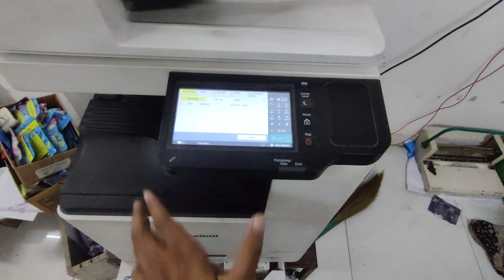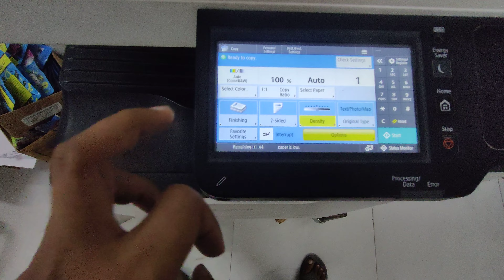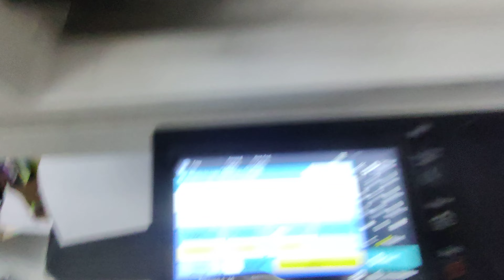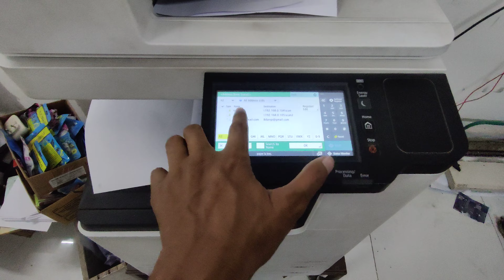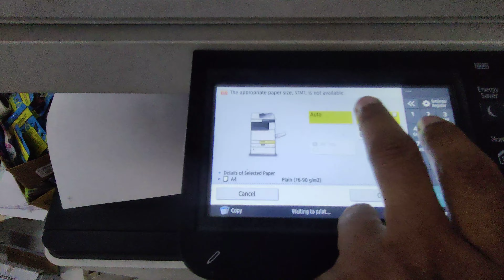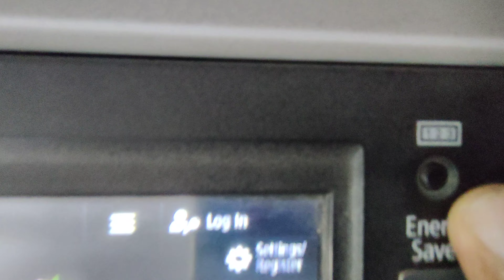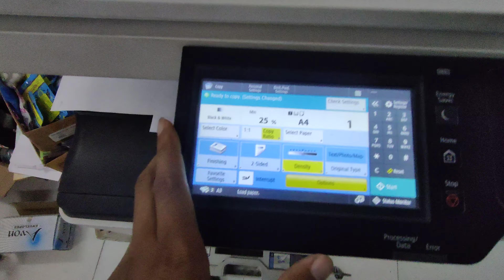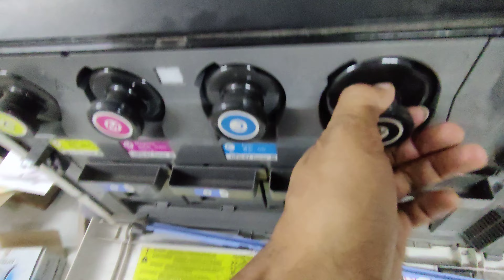how to use Big Color Photocopy Machine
Thanks for watching... TECHY EKANT CHANNEL HACK हो गया जिसमे 50000 SUBSCRIBER थे ,  Techy Ekant channel की सारी video AB ES Channel पे आएगी - जितने भी Techy Ekant Channel के subscribers है Please इस  Channel को Subscribe कर ले और अपना पूरा support दे ।

Mantra Finger Scan
Pvc Pinter epson l805
Epson L805 Original Ink
pvc card try
PVC CARD
Epson Wifi Ink Tank Printer
Epson original Ink
Hp Ink Tank Printer
Lamination Machine
Lamination Machine Lite
A4 Lamination Sheet
A3 Lamination Sheet
Aadhar Card Lamination sheet
bluetooth mic wireless
JK Leter head 90 GSM
A4 JK Paper